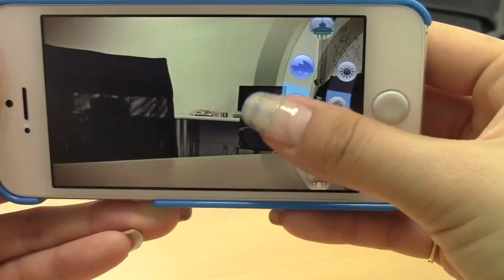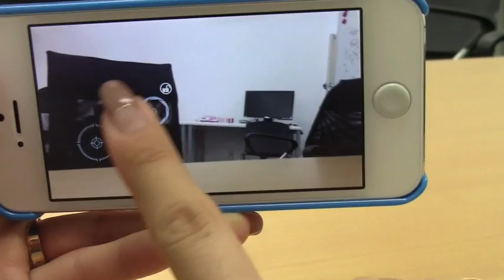Blux Camera iPhoneアプリ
Blux Camera: デジカメのような多機能さ。撮影に欲しい機能が全部あります！